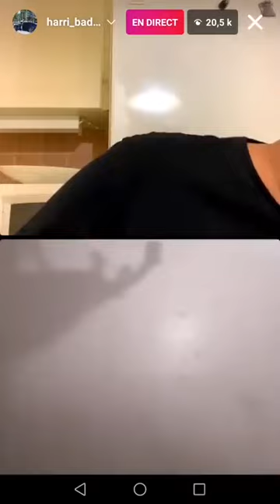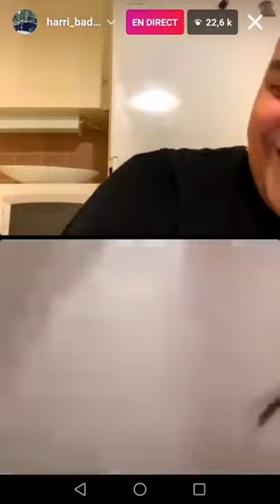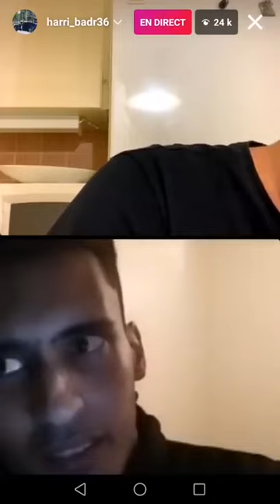Nizar sbaiti - Hari badr 36 Live ( Hicham mallouli vs nizar sbaiti ) | Rwina 😂😂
Nizar sbaiti - Hari badr 36 Live ( Hicham mallouli vs nizar sbaiti ) | Rwina 😂😂, ريكو يرد "بسخرية" على هشام الملولي, أثار رد البطل الهولندي في رياضة “الكيك بوكسينغ” على طلب نزاله للشرطي الموقوف، هشام الملولي، سخرية المغاربة الذي وجدوها مادة دسمة على مواقع التواصل الاجتماعي. اتمنى منكم ان تدعموني لكي أستمر ❤ ▬▬▬▬▬▬▬▬▬▬▬▬▬▬▬▬▬▬▬▬▬▬▬▬▬▬▬▬▬▬▬▬▬▬▬▬▬▬▬ سبـــحـــــان الـلـَّـــــــه وبـــــــحـــــمـــده ســــبـــــحــــان الــلـَّـــــه الــــعـــــظـــــيـــم ▬▬▬▬▬▬▬▬▬▬▬▬▬▬▬▬▬▬▬  بعض كلمات دلالية Ricoverhoeven​ Hichammallouli​ المغرب​ البطل العالمي ريكو يرد على هشام ملولي يتحدى ريكو في نزال احترافي وهشام فتنس يشارك hicham vs Rico, نزال القرن بين هشام الملولي و ريكو فيرهوفن, هشام ملولي يتحدى ريكو فيرهوفن l الحقيقة كاملة l من الحمارة للطيارة, الخبر يصل لمنظمة "GLORY" قريبا سيكون نزال القرن بين الوحش المغربي هشام ملولي والبطل العالمي ريكو 🔥, الحقيقة الكاملة بعد ماكليك أيضحك فيا 40 مليون مغربي نزار طرزان ولا هربان فإنزكان, هشام ملولي ـ الطريق إلى الكلوري وثورة رياضية بالمغرب, حصري 🔥💥 ريكو فيرهوفن يرد على هشام الملولي 👊 وبدر هاري يطالب بهذا الأمر 💥💥😱🔥, تدريبات الوحش المغربي هشام الملولي قبل مواجهة الهولندي ريكو 🔥🔥 | Rico Verhoeven vs Hicham mallouli|, الوحش المغربي طارق خبابز يحطم العملاق الهولندي بلا رحمة قبل مواجهة ريكو والتي انتهت بشكل مفاجئ جداً!, هشام الملولي الشرطي, هشام الملولي, هشام ملولي الشرطي المغربي, هشام ملولي, الملولي هشام, عاجل بدر هاري يفاجئ ريكو فيرهوفن بعدما استهزأ بتحدي هشام الملولي وهذا ما فعله, شاهد كيف رد الهولندي "ريكو" على المغربي هشام الملولي رد صادم !!!, ريكو يرد "بسخرية" على هشام الملولي, هل أخيرا سينظم المغرب GLORY بعد أن زادت شعبيته بسبب الملولي و ريكو ؟, بطريقة سخرية ريكو يرد على هشام الملولي,, حموني رشيد النائب البرلماني للتقدم والاشتراكية يدخل على خط قرار إغلاق الأحياء الجامعية, رد قوي ومؤثر من الشيخ محمود الحسنات لأبو فلة على الهواء مباشرة, مشاهد جد مؤلمة لحظة تسليم جثث ضحايا معمل طنجة اليوم, طنجة​ المغرب​ اليوم​ فاجعة طنجة حصيلة رسمية 28 وفاة, ضحايا فاجعة مدينة طنجة شهداء "طرف ديال الخبز", طريقة عمل بث مباشر حي بن ديبان يغرق, تفاصيل شخصا هشام الملولي دخل طول وعرض فالمغاربة لي تحداوه و يوجه رسالة خاصة إلى بدر هاري Hicham mallouli vs Rico, مؤلــ م.. قطة تنتظر صاحبها الذي تعرض للقــ تل داخل محل تجاري بمالاباطا بطنجة, الممثل المغربي العالمي سبب نجاح اشهر افلام فاندام في هوليوود 🇲🇦 | ابو البيس _ abo al bis, بوجه مكشوف أول خروج إعلامي للأم البيولوجية والحقيقية للشابة سعيدة: هاذيك بنتي وعمري نتخلا عليها, عزيز بوزي رد على مسمى نزار لي بغا يتحدى هشام الملولي malouli vs nizar, البطل الدولي الأنصاري يعلنها بشكل رسمي: الملولي مرحبا بك في مكناس هذا رقمي كون راجل كنتسناك, اجي تسمع الحقيقة دهاد تخربيق 🤭, آجي تعرف لحقيقة مشكل ديال هشام ملولي، و هولنديين را ضحكو على مغاربة منين شافوه تيتدرب, , نكت في ريكورد, هدف صلاح ريكو فى اسوان, هدف زيزو في , هشام الملولي والقايدة, هشام الملولي طنجة, هشام الملولي وغيتة قطر, هشام الملولي وغيثة, هشام الملولي يتحدى بدر هاري, هشام الملولي يبكي, هشام الملولي يسب, هشام الملولي يلقي القبض, هشام ملولي, الملولي هشام, هشام الملولي ويكيبيديا, هشام الملولي و مورو, هشام ملولي و عمو الباريزي, هشام الملولي و القائدة, هشام الملولي و عمر بلمير, هشام الملولي هشام الملولي, من هو هشام الملولي, تحدي هشام الملولي لبدر هاري, هشام الملولي و نسيمة, نايضة بين هشام الملولي و القائدة, هشام الملولي مع مورو, تعليق نجاة السيمو على فاجعة طنجة التي أعادت إلى الواجهة و ريكو,هشام ملولي ريكو,هشام ملولي,ريكو و الملولي,هشام ملولي ضد ريكو فيرهوفن,ريكو يرد على هشام الملولي,رالمغربي, Saad Lamjarred & Zouhair Bahaoui - Lewjah Tani | 2021 | سعد لمجرد و زهير بهاوي - لوجه التاني, واخيراً بعد فراق عام | اللقاء المنتظر في دبي 💔!, 7-TOUN - MCHAT ( Official Teaser ), شاهد التدريبات القاسية للشرطي المقاتل هشام ملولي 👮‍♂️🚨💪 - Super Policeman Motivation Training, كاميرا ميدي1تيفي في عين المكان .. فاجعة وفاة 28 شخصا بعد تسرب مياه الأمطار لوحدة صناعية سرية للنسيج, أنا كااااااعي Ana kaaa3i, أمين رغيب يتحدث عن هشام الملولي, chouftv​ casablanca​, جولة أنستغرامية: هشام الملولي نزال القرن بين هشام ريكو 🔥 Hicham mallouli vs Rico Verhoeven 🔥, maroc​ بي_بي_سي_ترندينغ​ المغرب اليوم, عاجل بدر هاري يفاجئ ريكو فيرهوفن بعدما هشام الملولي ضد نزار السبيتي | بسبب هذه المباراة سوف يعتزلون أبطال كيك بوكسينغ, 💢خالى 30 مليون اومشا يضارب فالبحر مع بوهالي😕, Hicham Mallouli vs Nizar Sbaiti شاهد لقطات من نزال هشام الملولي ضد نزار, نزال القرن 🔥 : هشام الملولي ضد نزار السبيتي 🔥 Nizar sbaiti vs Hicham mallouli, الملولي ضد نزار 🔥🔥 عطاه قتلا ديال الكلاب 😱😱 Hicham Mallouli VS Nizar Sbaiti هشام ملولي ضد نيزار سبايتي)مبارة كاملة-Full Fight), هشام الملولي ضد نزار, نزار السبتي, Hicham mallouli vs nizar sbaiti, لايف nada hassi مع nizar sbaiti طلب منها الزواج و هضرو على الفوز ديالو ضد mellouli hicham, الملولي ضد نزار 🔥🔥 عطاه قتلا ديال الكلاب 😱 الملولي سلخ نزار السبيتي كيهرب ليه ههه🤣😂😂 برطجيووو hicham_mellouli niar_sbaiti, ,الملولي كيسلخ نزار السبيتي كيهرب ليه ههه🤣😂😂 برطجيووو @​@​ هيشام الملولي سلخ نزار السبيتي كن كيهرب ليه برطجيووو hicham mellouli nizar sbaiti, هيشام الملولي سلخ نزار السبيتي كن كيهرب ليه برطجيووو hicham mellouli nizar sbaiti, ناري هشام الملولي تكرفس على نزار سبيتي فنزال القرن Hicham Mallouli Nizar Sbaiti,